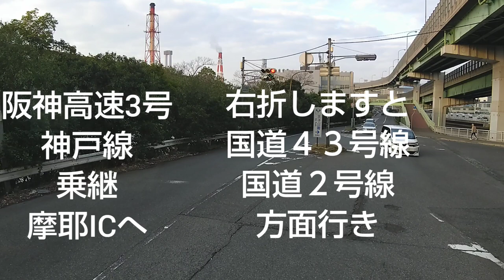【ドライブの予習】0043 六甲有料道路 山登りルート🙆 阪神高速５号湾岸線 尼崎東海岸 ～ 中国道 西宮山口Jct 🎵 西日本の高速道路や一般道をご案内します🐱 近畿 関西 阪神 運転 車 旅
2020年01月03日(金)に撮影しました🎵

【ルート説明】
阪神高速５号湾岸線 尼崎東海岸 ～ 住吉浜

高羽出口 ～ 一般道 ～  兵庫県道９５号線

六甲有料道路 ～ 阪神高速⑦北神戸線 からと東 入口 ～ 西宮山口Jct

中国道 上り線 西宮山口Jct まで。